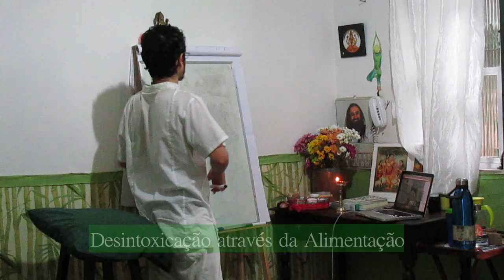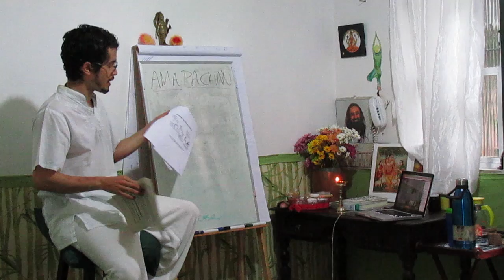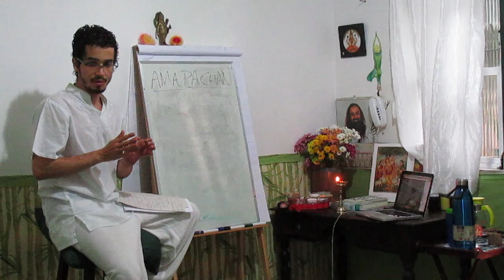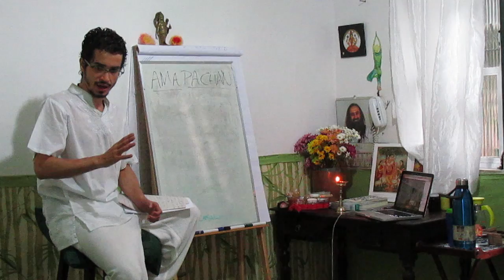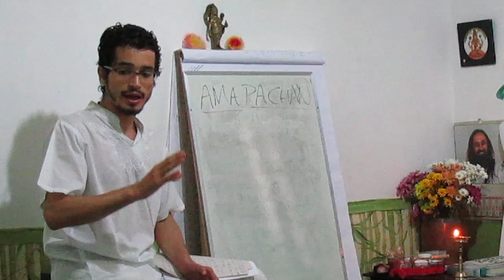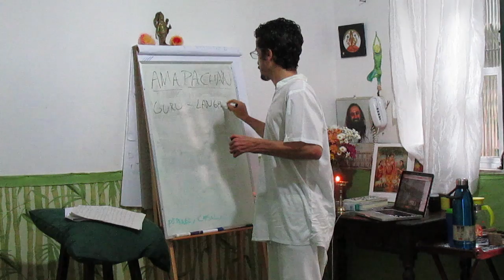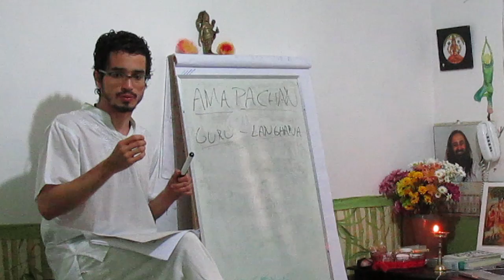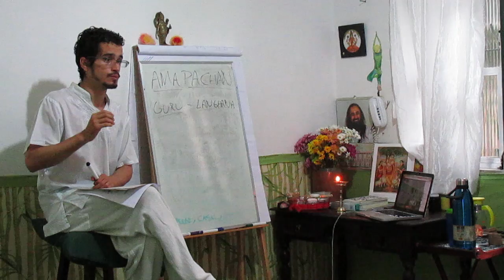CAD 18 DESINTOXICAÇÃO ATRAVES DA ALIMENTAÇÃO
Ama Pachana significa digerir ama. A desintoxicação no Ayurveda, é o conceito de você digerir ama e fazer com que o seu corpo consiga se livrar de ama. Digerir ama, nesse aspecto, significa transformar os atributos de ama (principalmente pegajoso e adesivo), e depois ocorre o processo de expurgá-la para fora do corpo. Sem digerir ama, você não consegue fazer a limpeza do corpo de uma forma excessiva. Então, é importante também estimular o agni para que ele possa ser eficaz nesse processo. Assista ao vídeo e saiba mais!

Informações Gerais
Para Nos Conhecer Melhor ::